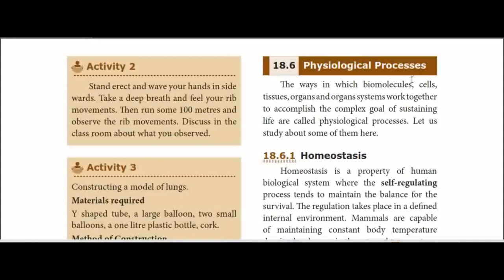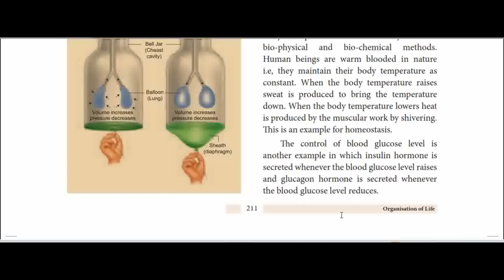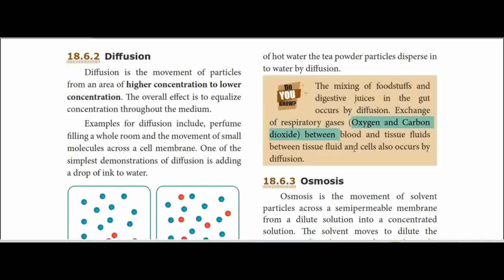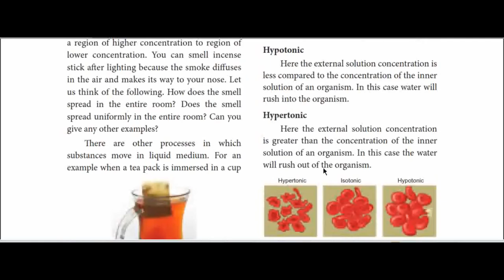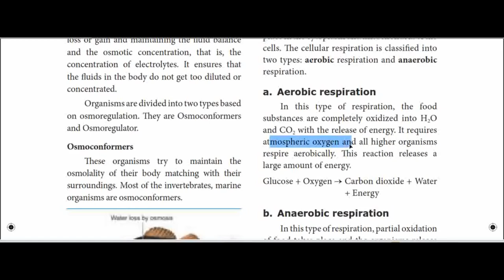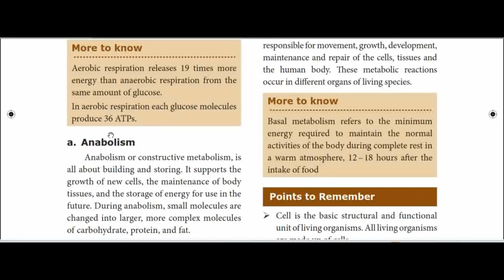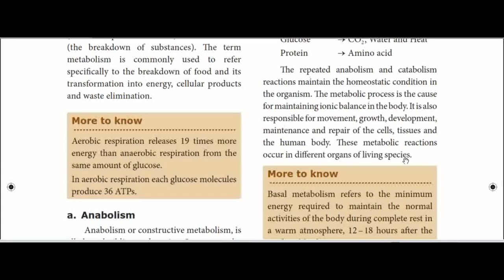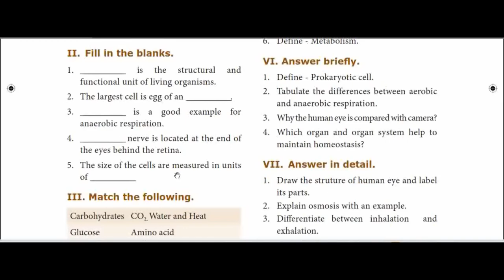8th Std Science - Organisation of Life - Part 3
Physiological processes - Homeostasis, Diffusion, Osmosis, Osmoregulation, Cellular respiration, Metabolism explained with answers to text book exercises..